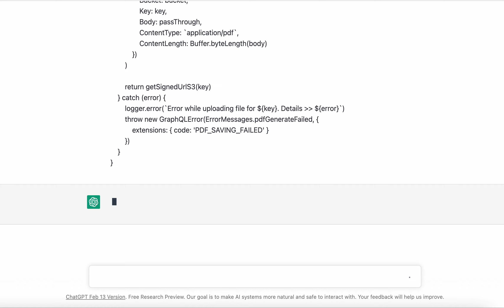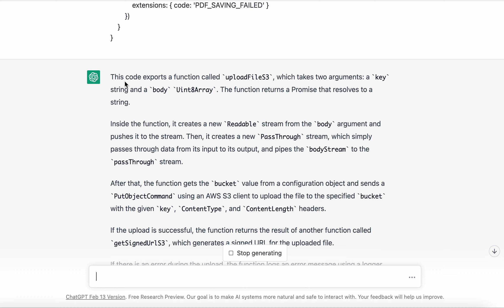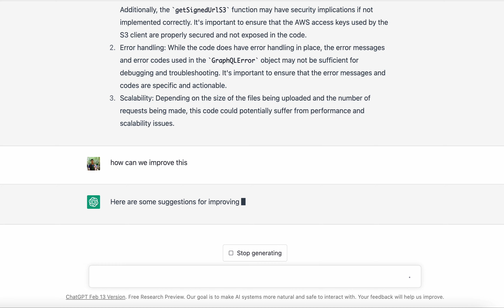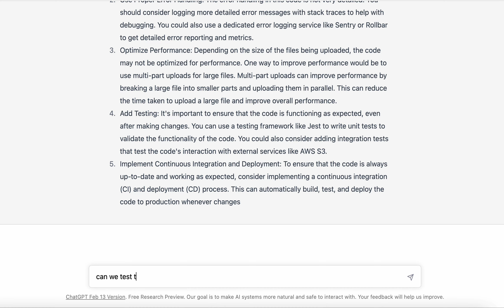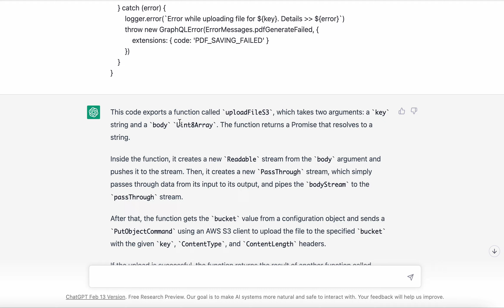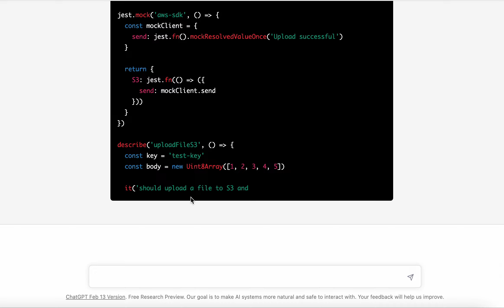Using ChatGPT to understand and review code written by others, to write better code and test it also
In this video you will learn how to use ChatGPT to understand the code written by others, to write better code etc. It can help you become a good coder.